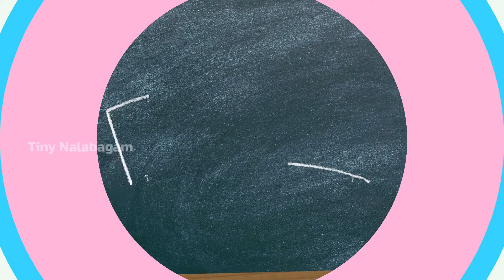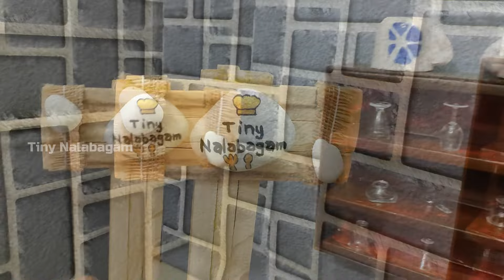Eid special recipe|Miniature sheer Khurma|Famous Dessert Recipe|शीर खुरमा|ईद विशेष मिठाई